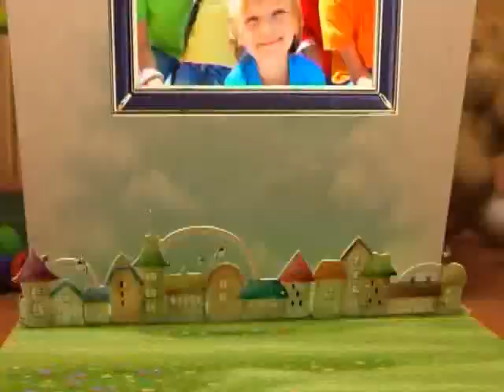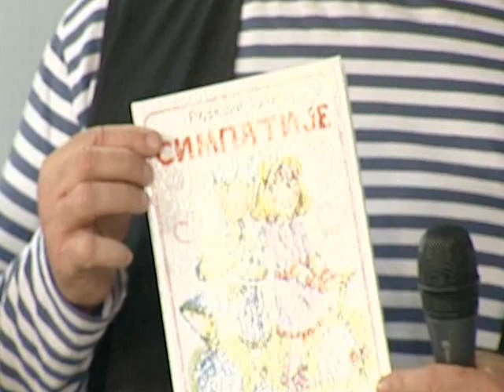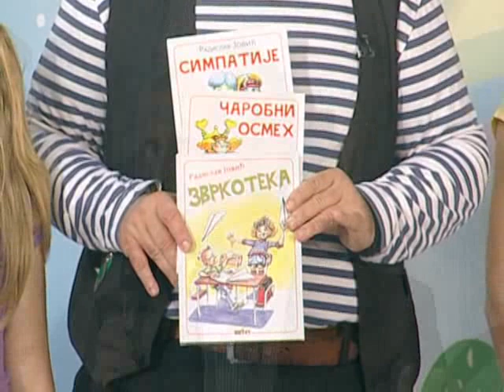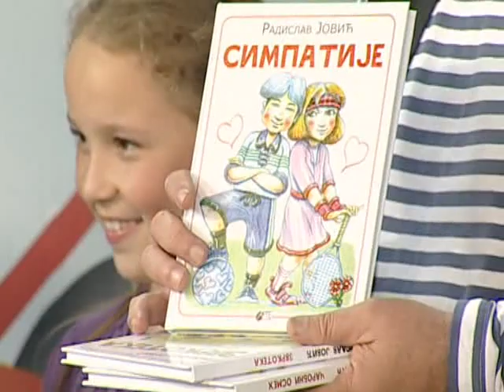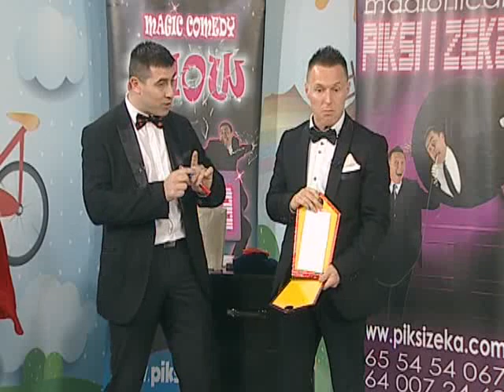13.jul 2014. Pedjolino kids +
Gosti ovonedeljne emisije:Pisci Radislav Jović i Gorjana Ana Dabić, mađionicari Zeka i Piksi, Klovn Šašavko, Baća ispred Teatra na Savi, Teodora Radosavljević i Anđela Tasića, sestre Teodora i Katarina Živković, nasi mladi muzicki talenti. Uzivajte!!!